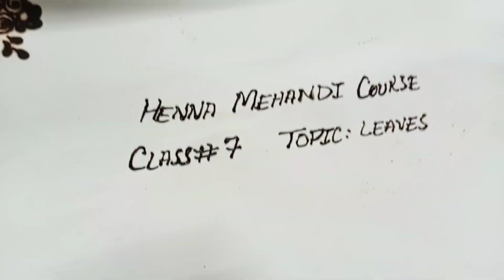Henna Mehandi course for beginners|Class#7|Topic: Leaves|Sara Rahman...